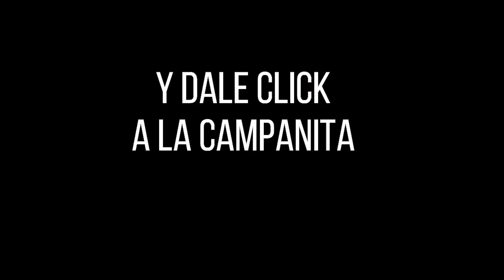CULONA DÍA Resultado del VIERNES 10 DE JUNIO de 2022 ✅🥇🔥💰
Hola buenas tardes, te presentamos los resultados de las loterías y chances en Colombia, vamos con el Resultados del Chance Culona día del VIERNES 10 DE JUNIO de 2022.